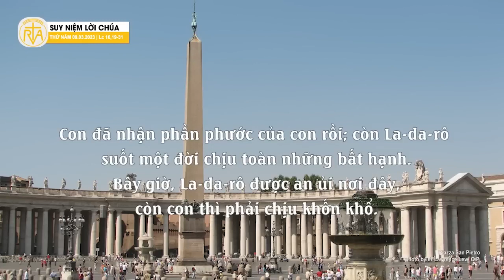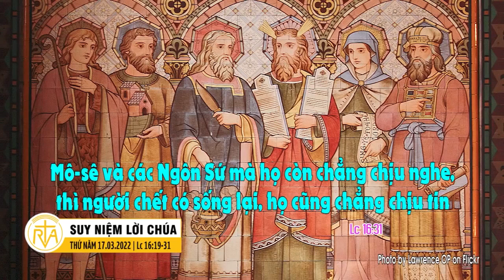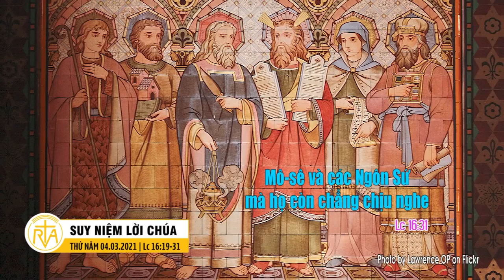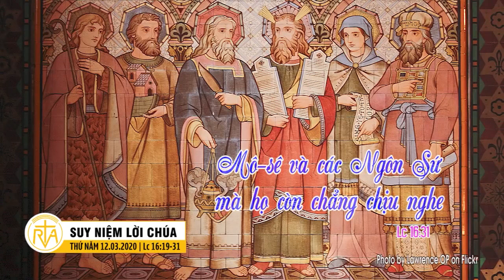Nghe giảng thứ Năm tuần II Mùa Chay năm A